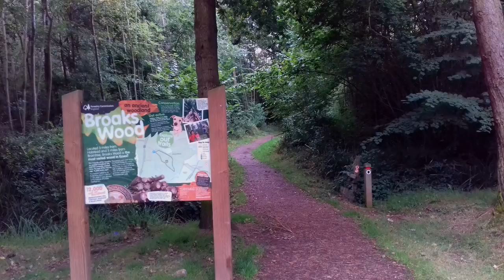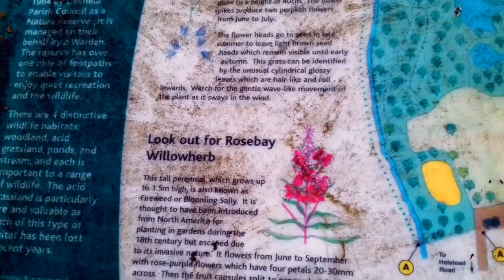GOSFIELD PUB WALK (26/7/17)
A 4.5 mile day walk starting from the Green Man pub (now closed down!) in the small village of Gosfield, near Braintree and Sible Hedingham in Essex.

The varied route took in the parish church, a grand hall used as a hideout by the French Royal Family during the French Revolution, an ancient woodland, the remains of a World War 2 airfield and a nature reserve.